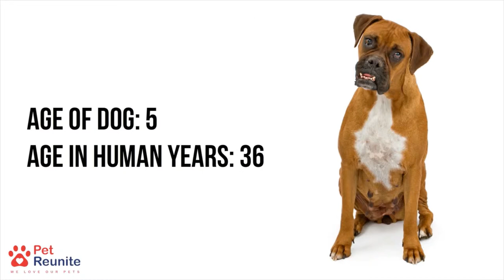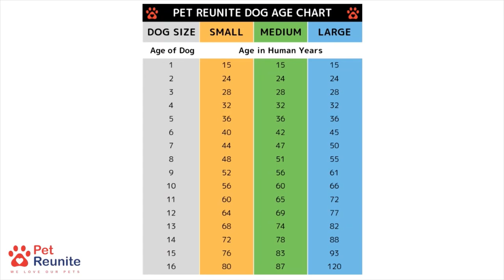Dog Age Calculator for Medium Sized Dogs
- Visit PetNetID.com to learn how to calculate your dog years to human years or vice versa.

This Dog Age Calculator provides an estimate and may not be accurate. See your local vet for age related questions or any other health concerns for your pet.

This Human Years to Dog Age Calculator determines the age of your dog in equivalent human years or calendar years by specific breed or weight range.

Every dogs mature at different rates when compared to humans.

During the first two years of life, dogs mature rapidly from childhood to adulthood.

Typically, dogs will have an equivalent age of approximately fifteen years at one calendar year.

At two calendar years, dog will have aged to twenty-four human years. After two years, a canine will age three to five dog years per calendar year.

This Dog Years to Human Years Chart allows the user to adjust the rate of aging during the first two years of the dogs life. It defaults to 15 years for the first year and 9 years for the second.

The user can adjust these values under the options tab. This is useful to get more accurate results for extremely large or very small pets during the first two years.

Importantly, the conversion for dog years to human years is directly based on human life expectancy. Life expectancy varies by time in history, country and gender (male/female).

This calculator allows the user to adjust human life expectancy used in the calculations.

This calculator defaults to sixty-eight years for human life expectancy. The operator can adjust this parameter under the options tab. This is helpful for determining equivalent dog ages in different regions of the world.

This dog years calculator supports the following breeds of dogs:

Affenpinscher, Afghan Hound, Airedale Terrier. Akita, Alaskan Malamute, American Cocker Spaniel, American Eskimo Dog, Australian Shepherd, Australian Silky Terrier, Australian Terrier,

Basenji, Basset Hound, Beagle, Bearded Collie, Beauceron, Belgian Shepherd, Bedlington Terrier, Belgian Shepherd Malinois, Bernese Mountain Dog, Bichon Frise, Black and Tan Coonhound, Boxer, Boykin Spaniel, Brittany, Bull Terrier, Bulldog, Bullmastiff,

Cairn Terrier, Canaan Dog, Cane Corso, Cavalier King Charles Spaniel, Cesky Terrier, Chesapeake Bay Retriever, Chihuahua,

Dachshund, Dalmatian, Dandie Dinmont Terrier, Doberman Pinscher, Dogue de Bordeaux,

English Bulldog, English Cocker Spaniel, English Coonhound, English Foxhound, English Mastiff, English Setter, English Springer Spaniel, Entlebucher Mountain Dog,

Field Spaniel, Finnish Lapphund, Finnish Spitz, Flat-Coated Retriever, French Bulldog,

Harrier, Havanese,

Ibizan Hound, Icelandic Sheepdog, Irish Red and White Setter, Irish Setter, Irish Soft-coated Wheaten Terrier, Irish Terrier, Irish Water Spaniel, Irish Wolfhound, Italian Greyhound,

Jack Russell Terrier, Japanese Chin,

Keeshond, Kerry Blue Terrier, King Charles Spaniel, Komondor, Kuvasz,

Labrador Retriever, Lakeland Terrier, Leonberger, Lhasa Apso, Lowchen, Maltese,

Manchester Terrier, Mexican Hairless Dog, Miniature Pinscher, Miniature Schnauzer, Neapolitan Mastiff,

Newfoundland, Norfolk Terrier, Norwegian Buhund, Norwegian Elkhound, Norwegian Lundehund, Norwich Terrier, Nova Scotia Duck Tolling Retriever,

Old English Sheepdog, Otterhound,

Papillon, Parson Russell Terrier, Pekingese, Pembroke Welsh Corgi, Petit Basset Griffon Vendeen, Pharaoh Hound, Plott Hound, Pointer, Polish Lowland Sheepdog, Pomeranian, Poodle, Portuguese Water Dog, Pug, Puli, Pyrenean Shepherd,

Redbone Coonhound, Rhodesian Ridgeback, Rottweiler, Rough Collie,

Saluki, Samoyed, Schipperke, Scottish Deerhound, Scottish Terrier, Sealyham Terrier, Shar Pei, Shetland Sheepdog, Shiba Inu, Shih Tzu, Siberian Huskie, Skye Terrier, Smooth Fox Terrier, Spinone Italiano, St. Bernard, Staffordshire Bull Terrier, Standard Schnauzer, Sussex Spaniel, Swedish Vallhund,

Tibetan Mastiff, Tibetan Spaniel, Tibetan Terrier, Toy Fox Terrier, Treeing Walker Coonhound, Tervuren,

Vizsla,

Weimaraner, Welsh Springer Spaniel, Welsh Terrier, West Highland White Terrier, Whippet, Wire Hair Fox Terrier, Wirehaired Pointing Griffon,

Xoloitzcuintle,

Yorkshire Terrier.